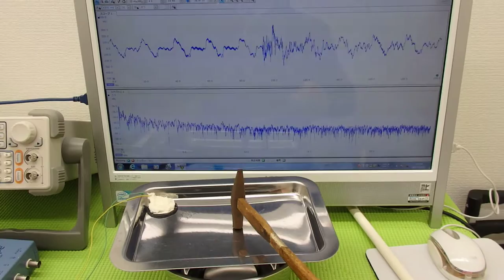オリジナル（超音波）実験 ultrasonic-labo